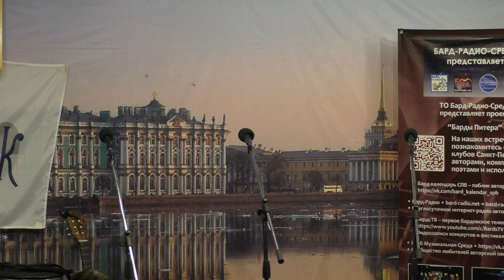День рождения Бард-Радио 02.05.2024. Часть 1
Видеозапись концерта, посвященного Дню рождения Бард-Радио. Часть 1

Концерт состоялся 2 мая 2024 года в зале Клуба "Восток" (СПб, Московский пр. 189).
Ведущие концерта Анастасия Евграфова и Сергей Нотик. Звукорежиссер Вадим Елисеев.

0:00:00 Сергей Нотик
0:06:36 Сергей Нотик - Три минуты тишины (Юрий Визбор)
0:10:56 Эрик Осташев
0:12:29 Эрик Осташев - Поздравление Бард-Радио (Эрик Осташев - Александр Дольский)
0:13:57 Эрик Осташев - Поздравительный рок-н-ролл (Эрик Осташев)
0:16:09 Эрик Осташев - Таежный роман (Эрик Осташев)
0:20:09 Вадим Елисеев
0:21:08 Вадим Елисеев - Наполним музыкой сердца (Юрий Визбор)
0:24:33 Вадим Елисеев - Синий перекресток (Юрий Визбор - Светлана Богдасарова)
0:29:02 Алла Левитан
0:33:30 Ирина Соловьева
0:37:33 Александр Тихонов
0:44:37 Ирина Пиотровская
0:46:18 Ирина Пиотровская - Как мы строили навес на даче Евгения Ивановича (Алексей Иващенко, Георгий Васильев)
0:49:27 Ирина Пиотровская - Супротив тебя, мой друг (Владимир Болотин)
0:52:39 Александр Тихонов - Застольная песня (Алексей Апухтин - Сергей Никитин)
0:55:45 Александр Тихонов - Покуда есть охота (Борис Чичибабин - Сергей Никитин)
1:01:27 Алексей Бешуля - В коротком платьице в горошек
1:05:44 Алексей Бешуля - Бронзовые лошадки (Сергей Назин)
1:10:20 Владимир Медведев - Мой Питер
1:14:42 Владимир Медведев - Здесь и сейчас
1:19:26 Людмила Белокур
1:20:29 Людмила Белокур - В горнице моей (Николай Рубцов - Александр Морозов)
1:25:59 Теория струн - Псы (Дмитрий Тюряев)